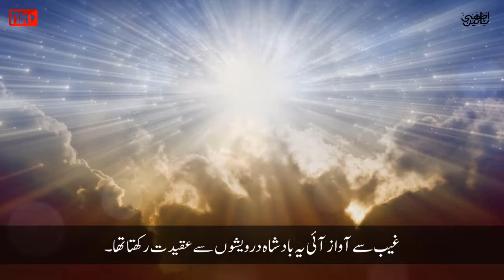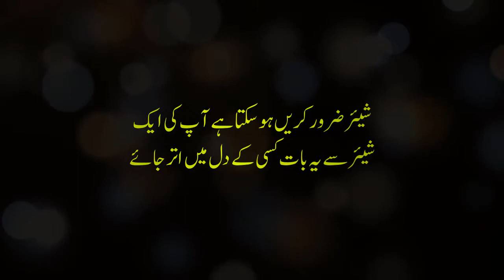King and Dervish (بادشاہ اور درویش) ║ Hikayat No.# 02 ║ Hikayaat Series ║ Achi Batain™ ║ HD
Dear visitors!
We hope you will be fine.
Must be touching our channel and apprise us any defect.

Mission:
We create short moral videos for you.

Regards:
PAKMedia TV